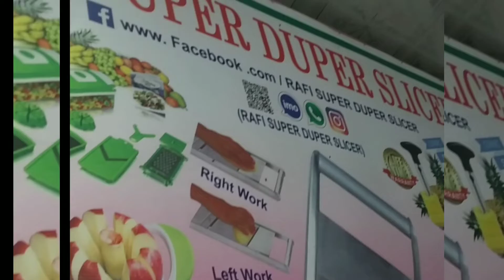বানিজ্য মেলা ২০২০ // সস্তায় ভেজিটেবল কাটার প্যাকেজ কিনুন /Vegetable chopper Machine | MH&MK Vloh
Dhaka International Trade Fair 2020 (DITF-2020)

ঢাকা আন্তর্জাতিক বানিজ্য মেলায় এই স্টল থেকে ভেজিটেবল কাটার প্যাকেজ কিনতে পারবেন স্বল্প মূল্যে এবং রয়েছে আকর্ষণীয় সব অফার।